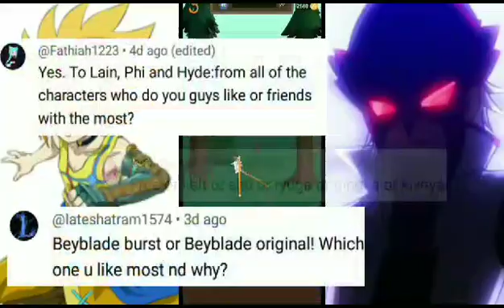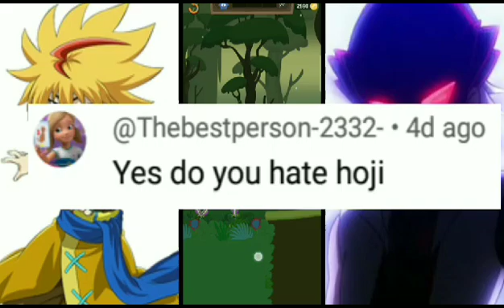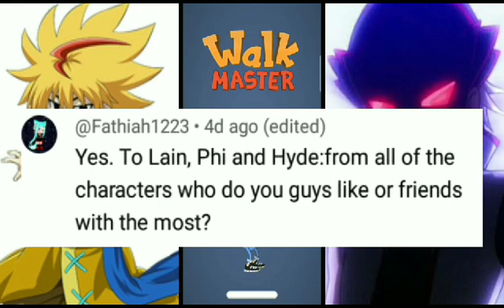|| First QNA video 🥰 || Hero GamerZ